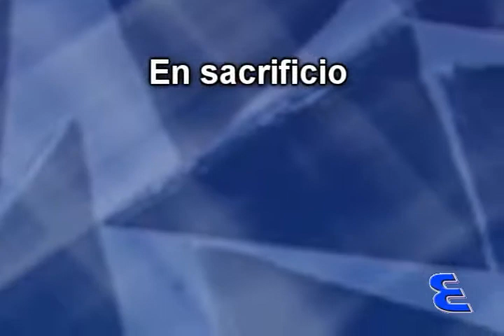LC Mi esperanza